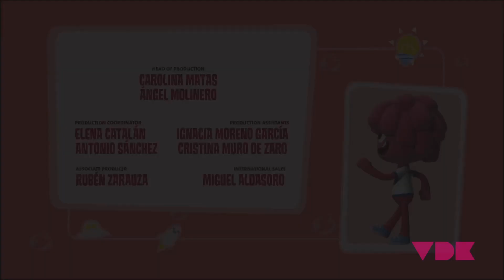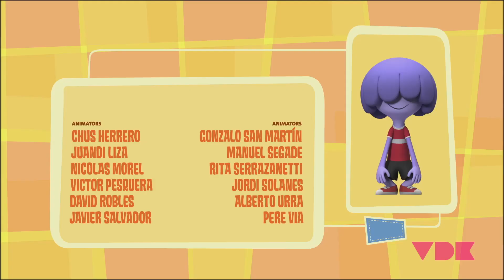Jelly Jamm Dibujos Animados. Preguntas, Preguntas (T01 - Ep48)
Sinopsis:
A Mina le cuesta mucho admitir que hay cosas que no sabe. Con muchos juegos sus amigos le demostrarán lo bueno que es preguntar lo que no sabes.

Si te ha gustado Pocoyo, te gustará Jelly Jamm. Serie de los mismos creadores que te cautivará. Además, estos dibujos animados se emiten en televisión en canales como Discovery kids, Televisa (Canal 5), Milkshake! (Channel 5), Cartoonito, o Clan Television en TVE.